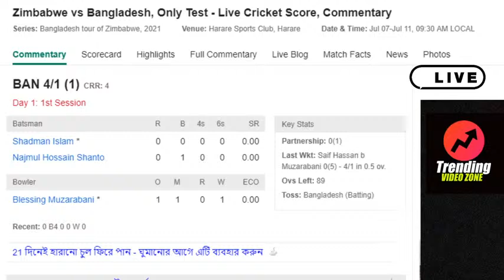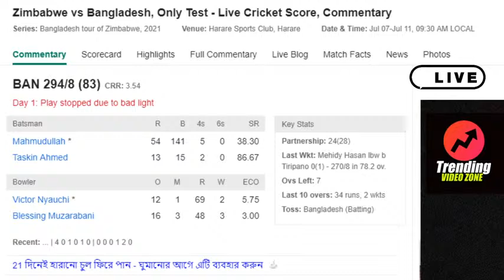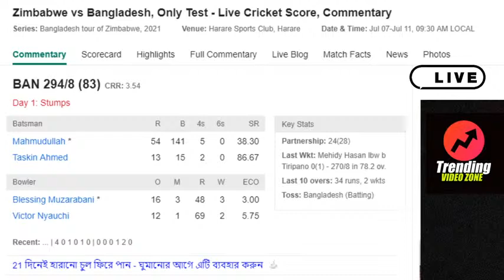Bangladesh vs Zimbabwe - Live -Trending VIDEO ZONE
Bangladesh have won the toss and have opted to bat

Teams:
Zimbabwe (Playing XI): Takudzwanashe Kaitano, Milton Shumba, Brendan Taylor(c), Dion Myers, Timycen Maruma, Roy Kaia, Regis Chakabva(w), Donald Tiripano, Victor Nyauchi, Blessing Muzarabani, Richard Ngarava

Bangladesh (Playing XI): Shadman Islam, Saif Hassan, Mominul Haque(c), Najmul Hossain Shanto, Mushfiqur Rahim, Shakib Al Hasan, Mahmudullah, Liton Das(w), Mehidy Hasan, Taskin Ahmed, Ebadot Hossain

Bangladesh vs Zimbabwe 1st test live
Bangladesh vs Zimbabwe live
Zimbabwe vs Bangladesh live
Bangladesh cricket live
Bd cricket live
Bangladesh test live
Bangladesh
Zimbabwe
Zimbabwe cricket live
Zim cricket
Bangladesh cricket
Bd cricket
Zimbabwe cricket highlights
Bangladesh cricket highlights
Bangladesh test cricket live
Zimbabwe cricket live streaming
Bangladesh cricket live streaming
Zimbabwe vs Bangladesh test live
Bangladesh vs Zimbabwe test live
Bangladesh vs Zimbabwe cricket live
Zimbabwe vs Bangladesh test match live
Bangladesh vs Zimbabwe test match live
Zimbabwe vs Bangladesh 1st test live match
Bangladesh vs Zimbabwe 1st test live streaming
Zimbabwe vs Bangladesh cricket match live
Bangladesh vs Zimbabwe cricket match live
Zimbabwe vs Bangladesh test 2021 live
Bangladesh vs Zimbabwe odi 2021 live
Zimbabwe vs Bangladesh live match
Bangladesh vs Zimbabwe live match
Bangladesh vs Zimbabwe live score
Bangladesh vs Zimbabwe live streaming
Zimbabwe vs Bangladesh cricket live
Zimbabwe vs Bangladesh live score
Zimbabwe vs Bangladesh live streaming
Zimbabwe vs Bangladesh dream11
Bangladesh vs Zimbabwe dream11
Live cricket Bangladesh vs Zimbabwe
Live cricket Zimbabwe vs Bangladesh
Ban vs zim Dream11
Zim vs ban dream11
Dream11 zim vs ban
Dream 11 ban vs zim
Ban vs zim 1st test live
Zim vs ban 1st test live
Ban vs zim live
Zim vs ban live
Zim vs ban test
Ban vs zim test
Ban vs zim test live
Zim vs ban test live
Ban vs zim test 2021
Zim vs ban test 2021
Ban vs zim 2021 test
Zim vs ban 2021 test
Ban vs zim 1st test 2021 live
Zim vs ban 1st test 2021 live
Zim vs ban test 2021 live
Ban vs zim test 2021 live
Ban vs zim live match
Zim vs ban live match
Ban vs zim live streaming
Zim vs ban live streaming
Ban vs zim live score
Zim vs ban live stream
Zim vs ban live score
Ban vs zim live cricket online
Zim vs ban 2021
Ban vs zim 2021 live streaming
Zim vs ban 2021 live streaming
Zim vs ban series preview
Ban vs zim 1st test
Zim vs ban 1st test
Ban vs zim 2021 live
Zim vs ban 2021 live
Ban vs zim odi series preview
Live cricket
Cricket live
Live score
Live Match
Live streaming
Live commentary
Live cricket score
Cricket score
Cricket match
Cricket highlights